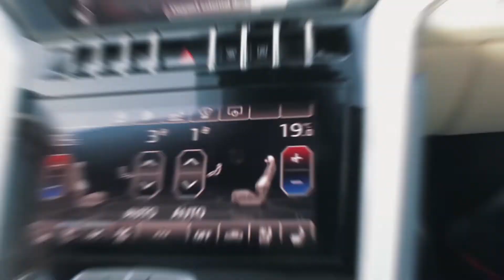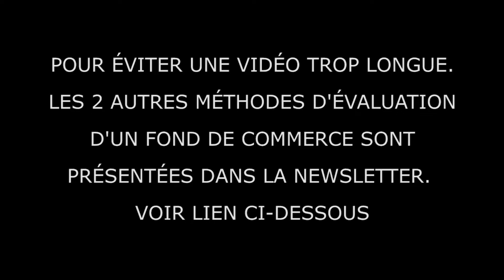👨‍🍳SECRETS DES BONNES AFFAIRES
Dans cette vidéo je te présente les secrets pour trouver les bonnes affaires dans la restauration.

Je suis Fodil M, serial Entrepreneur, Investisseur, et Mentor, je te partage tout mon parcours. Afin de t'aider à être libre financièrement et réaliser tes objectifs.